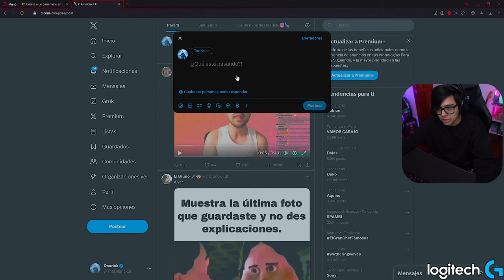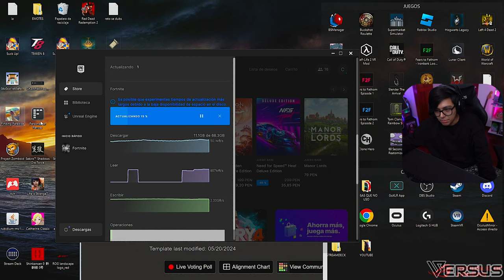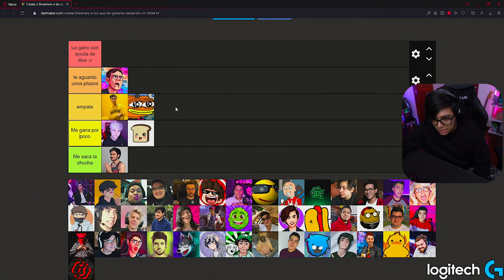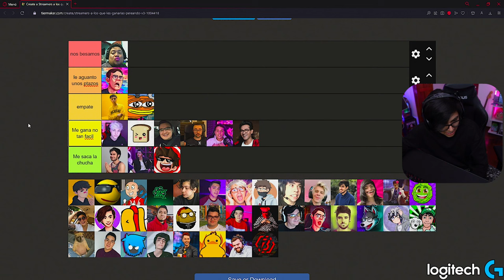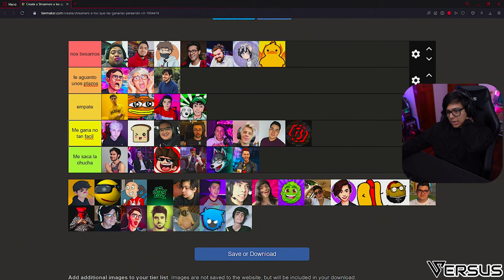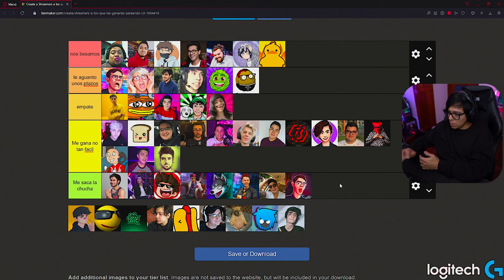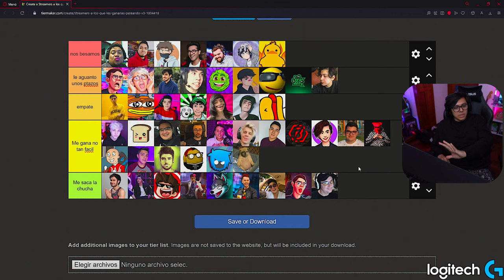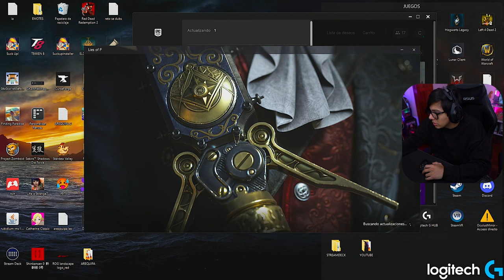Daarick hace TIERLIST de STREAMERS que GANARÍA EN UNA PELEA